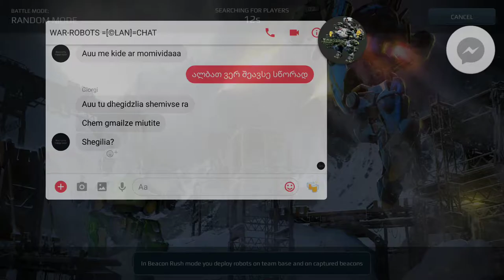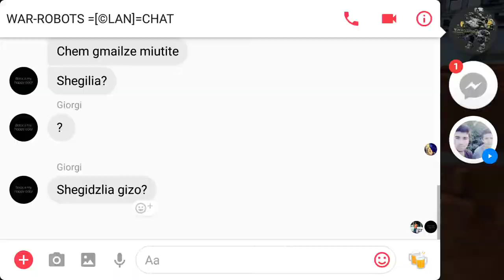War Robots is an online რობოტების ბრძოლა! ქართულად ვერსია 3.4.0 (329)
Test server will be open on November 18-20th from 7 to 10 PM in the following timezones: GMT/UTC (Universal Time Coordinated), EST (Eastern Standard Time), PT (Pacific Time)

All content is set to LEVEL 8. It is the most optimal level to test the balance changes.

What’s new:
— Reload button: Reload your weapons anytime!
— New weapon Vortex: New short-range guided missiles for medium slot.
Level 8: 19620 damage, range: 350m, reload time: 10sec.
— UI slightly improved: texture contrast, colors, numbers size, new hit marker